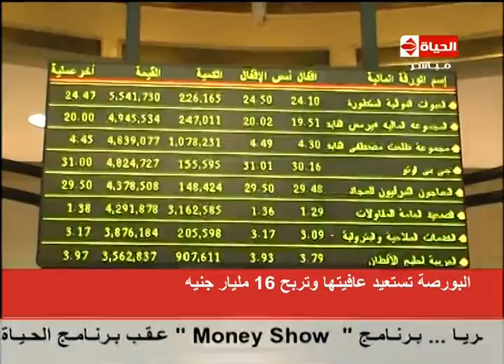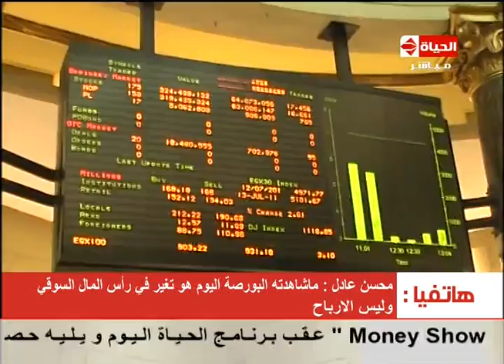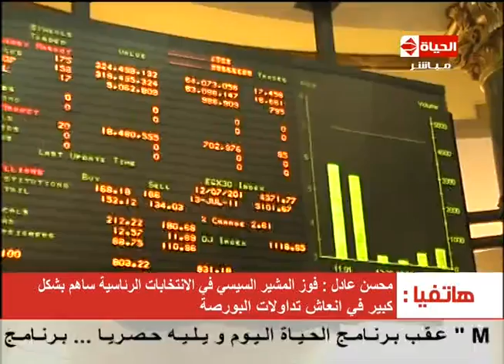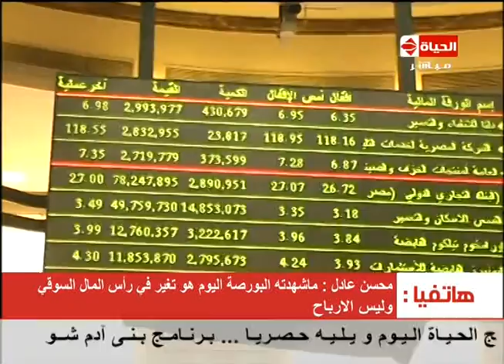الحياة اليوم - " البورصة تستعيد عافيتها مره أخرى وتربح 16 مليار جنية "